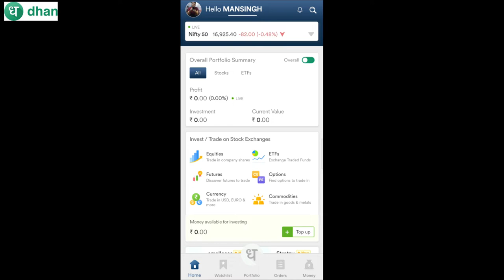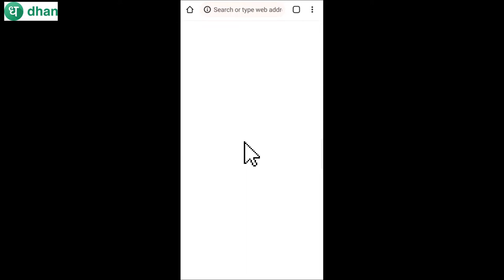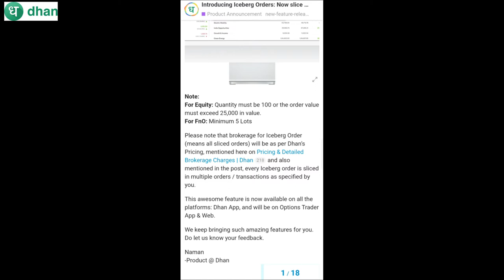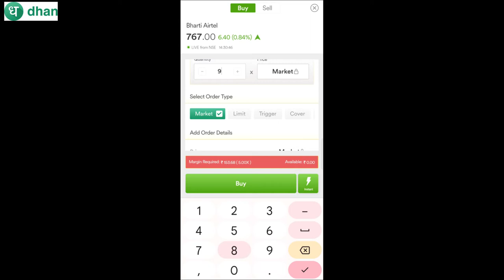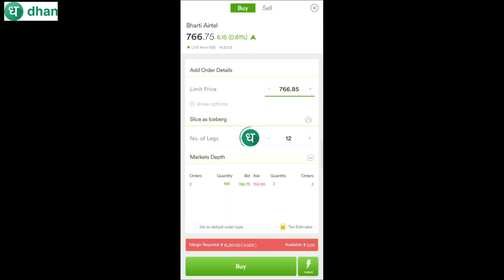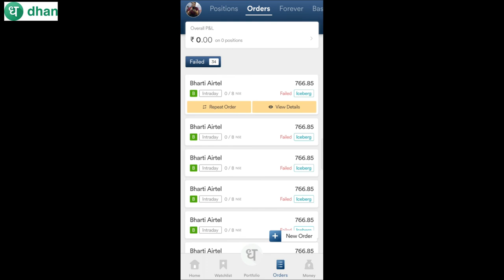What is Iceberge Order | Iceberge Order Kaise Lagaye | Iceberge order kya hota hai